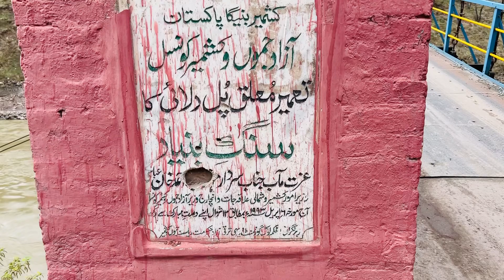Need bridges to unite